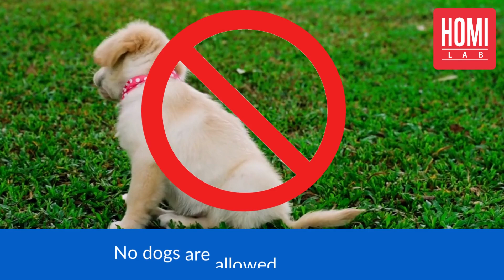3 islands that are infested by one animal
Talk about population density? Well certainly humans aren't the only ones responsible for population density. Learn more about these 3 islands that are infested by one animal in this video.